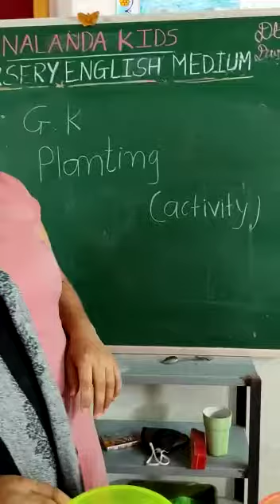NUR ENG MED || GK || PLANTING ACTIVITY